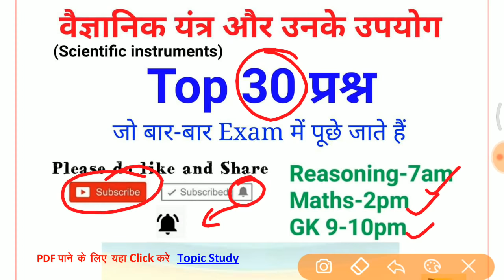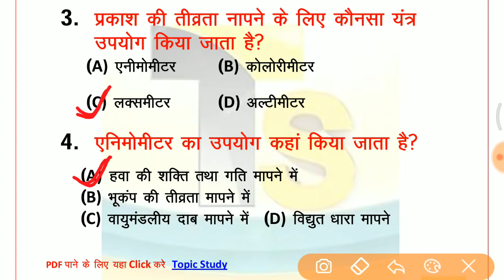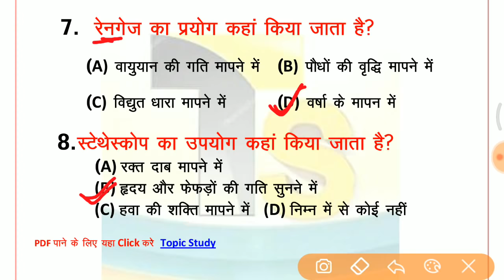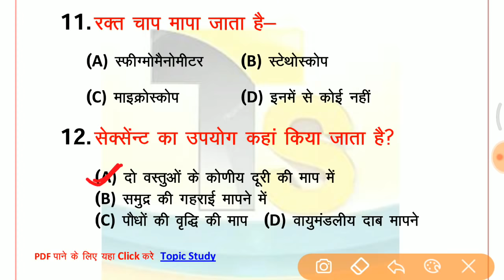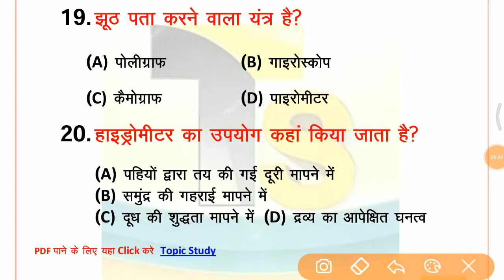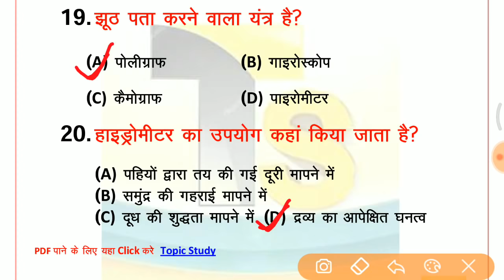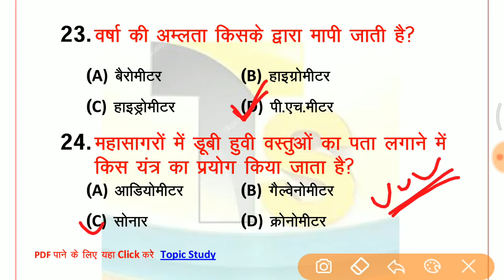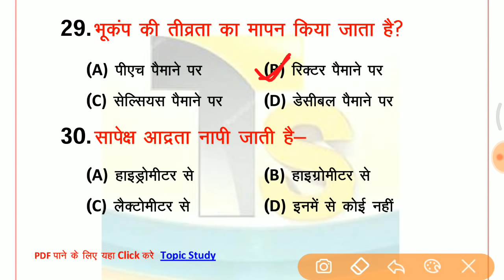🔴 vv.imp Live Test शुरू हो गया है //जल्दी आजाओ Top 30 वैज्ञानिक यंत्र जो बार बार पूछें जातें हैं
Topic Study
general knowledge quiz
General general knowledge in hindi
gk, gk hindi, gk quiz in hindi
 general science, current affairs in hindi
 gk short tricks, science quiz
 biology quiz, biology questions